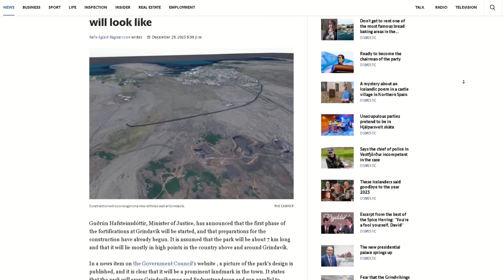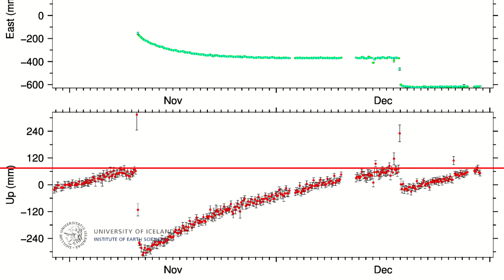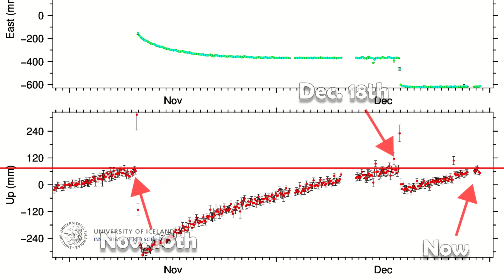Iceland Volcano Update | An intrusion may be around the corner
Hello everybody!

The level of uplift in Svartsengi has just about reached the same heights as before the eruption on December 18th and the subsidence event on November 10th
This means we're on high alert as this level of uplift seems to be a trigger for an intrusion.

An agreement has been met on constructing a large-scale barrier, or fortification, North of Grindavík to protect the town from possible lava flows in the future.
This is great, as a scenario where lava would flow into Grindavík is not that unlikely.

People will be allowed to stay in Grindavík over the New Year if they want although some of our experts don't recommend it.

Timestamps:
News: 00:00
Data and Details: 0:57
Speculations and Predictions: 3:47